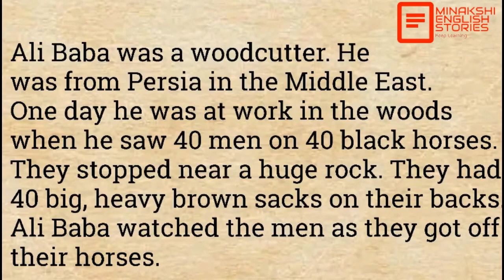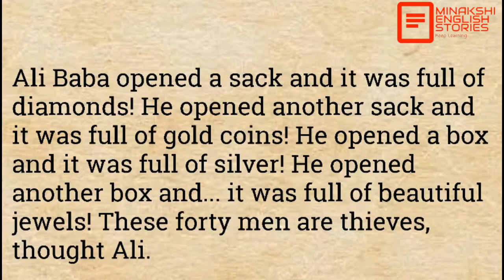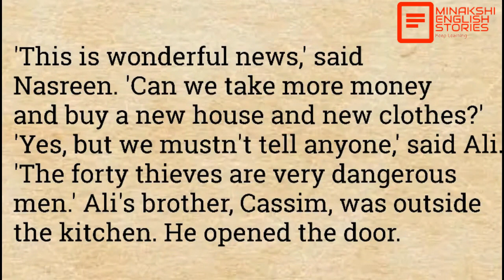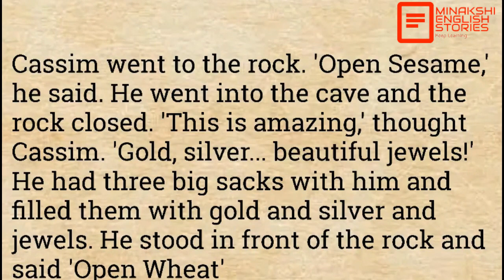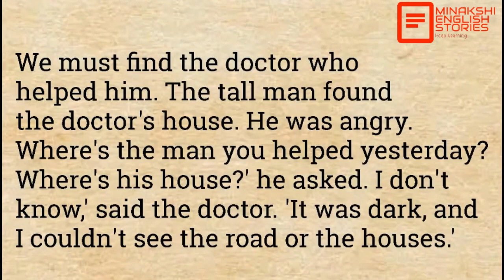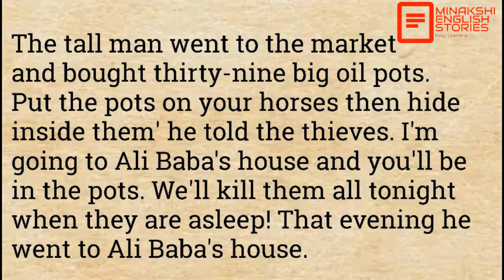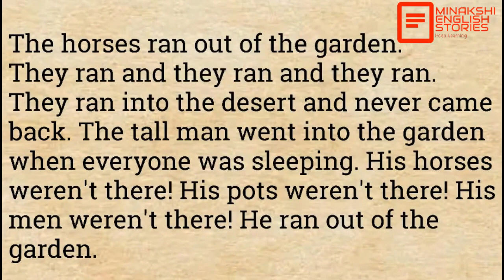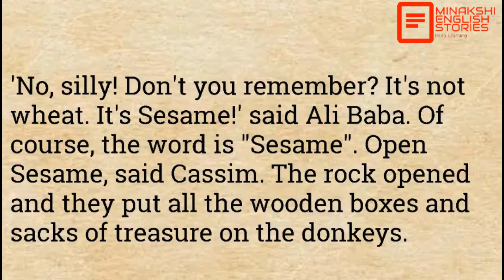Improve your English | Interesting Story | Level 1⭐ | Graded Reader |English Story for Beginners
English story for listening | Improve your English | Interesting Story | Level 1⭐ | Graded Reader |English Story for Beginners | @minakshienglishstories